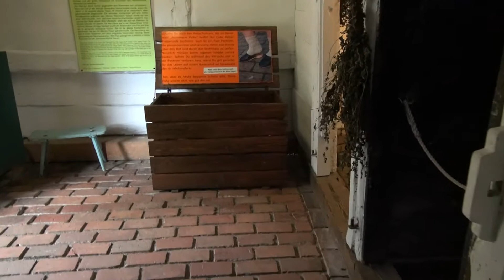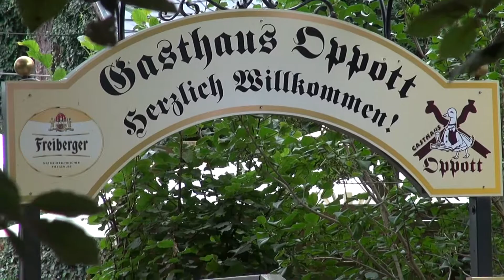SREEWALD - DORT WO DIE BESTEN GURKEN WACHSEN - 18.8.2015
SREEWALD
DORT WO DIE BESTEN GURKEN WACHSEN !